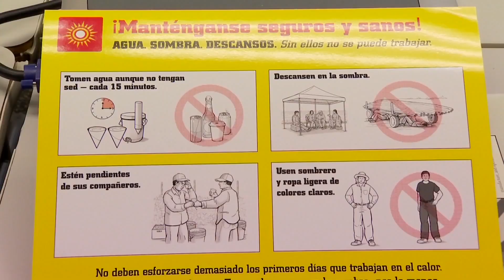Sacramento: Peligros del calor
Las altas temperaturas continúan en nuestra área y se recomienda tener precaución. Y aunque esta calor puede causar peligro centros de enfriamiento continúan cerradas. Susanna Gonzalez nos cuenta más.